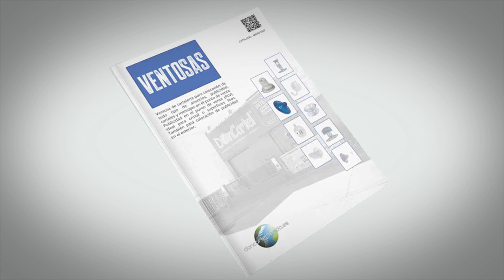Ventosa con chincheta para colocar carteles y letreros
Ventosa con chincheta. Posee una chincheta de plástico para sujetar distintos tipos de publicidad a la ventosa. Sistemas de ventosas para la colocación de publicidad y mensajes en el punto de venta. Ideal para vidrio o superficies lisas. Diámetro 45 mm.

Es un producto que combina las ventajas de una ventosa con las de una chincheta de plástico, lo que la hace muy versátil y útil en distintas situaciones. Algunas de sus utilidades y ventajas:

Fácil de usar: Es muy fácil de usar. Solo hay que colocar la ventosa en la superficie lisa y luego sujetar la publicidad a la chincheta de plástico.

Versatilidad: La ventosa es versátil, ya que permite sujetar diferentes tipos de publicidad, como carteles, folletos, displays, etc.

Reutilizable: La ventosa es reutilizable, lo que significa que se puede utilizar varias veces. Además, se puede quitar fácilmente y volver a colocar en otra superficie lisa.

Sin daños a la superficie: No causa ningún daño a la superficie en la que se coloca, ya que no requiere ningún tipo de adhesivo o pegamento.

Seguridad: La chincheta de plástico que incluye la ventosa es segura y no daña la publicidad, lo que la hace ideal para sujetar materiales delicados.

Disponemos de cientos de artículos que puedes utilizar para colocar publicidad en tu establecimiento de venta. Se trata de una gran cantidad de pequeñas piezas que permiten ofrecerte distintas soluciones para llamar la atención de tus clientes sobre determinados artículos, ofertas y promociones. Dada su importancia, te aconsejamos que revises bien todos los productos para decidir la opción ideal para cada caso concreto. También recuerda que nos tienes a tu disposición para ayudarte y asesorarte en tu compra, así que no dudes en ponerte en contacto con nosotros o venir a visitarnos.